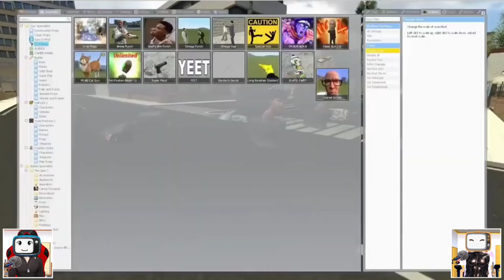TV MAN Menyelamatkan TV WOMAN dari Pasukan Monster ZOONOMALY 😱😱....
Terima Kasih Sahabat Nahara semuaa... 🥰
Semoga kalian terhibur yaa..
Ikuti video baru kita setiap harii..